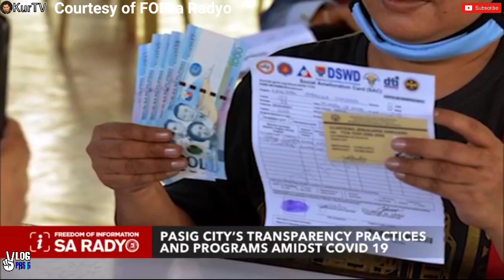MAYOR VICO SOTTO | SINAGOT KUNG PAANO NAIPASA ANG FREEDOM OF INFORMATION (FOI) SA PASIG